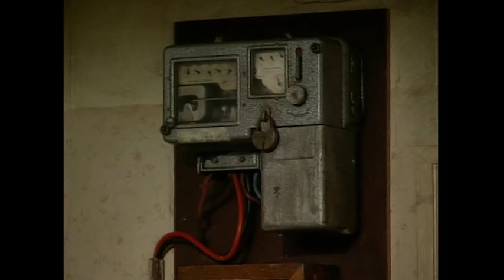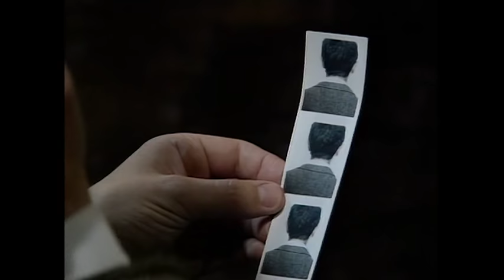Mr Bean Goes to Town | Episode 4 | Mr. Bean Official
*Remastered Version* Bean buys a new portable television but seems to be having difficulty getting a good reception. He then has his camera stolen in the park and later finds a unique way of identifying the culprit (Nick Hancock). After leaving his shoe on top of a car, Bean finds himself hopping around town to retrieve it. Later he finds a novel use of a photo booth and then takes his girlfriend to see a magic show and have a dance at the disco.